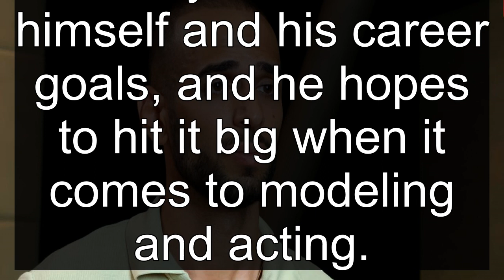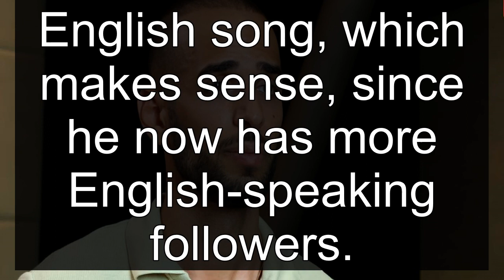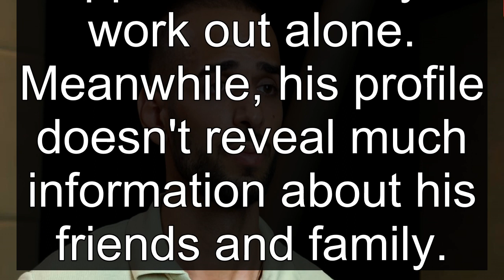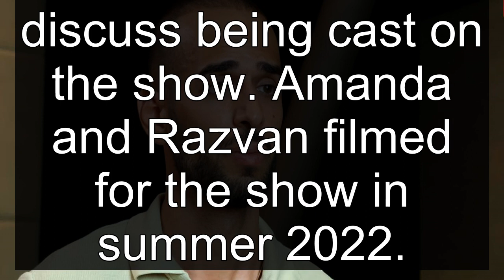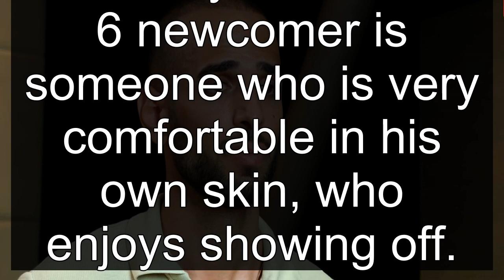90 Day Fiancé: B90 - Why Razvan's Top 8 Modeling Pics Before Reality Fame Are Unforgettable